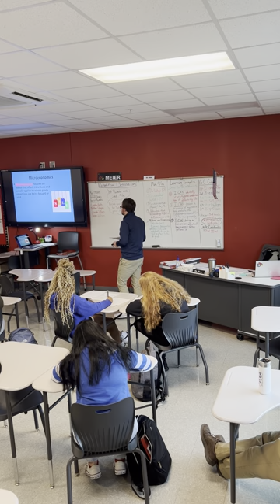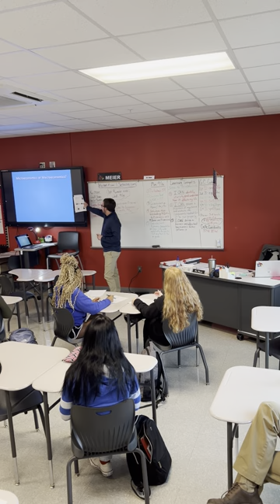ST Video Lesson- Campbellsville University- Taylor County High School Social Studies